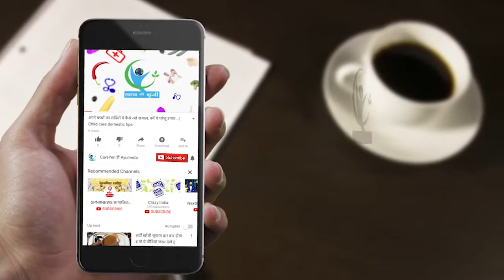4 ways to style dupatta…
Don't even wear them? Every day is a struggle to select what you have to wear? Today I will give you tips and tricks to remodel and reuse your old scarves without using a pair of scissors, sewing machine, thread & needle or even fabric glue! This is just the beginning friends... If you like this video, I have a lot more to share with you all! If you want to know what all I have in store, here is a small list, I can teach you how to convert your scarf into a SKIRT, KIMONO SHRUG, DRESS and a lot more! Don't throw those precious cute little babies away, they can be of much more use, if used wisely!

Convert your Dupatta into 4 Stylish Shrug….

Hello guyz, Style yourself in 4 different ways with your dupatta .. without using any safety pin, no stiching…